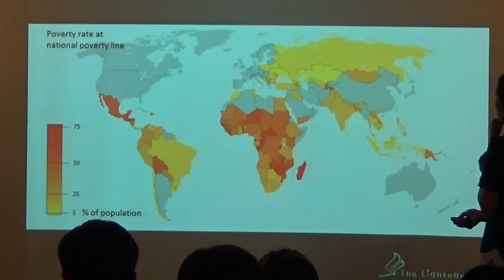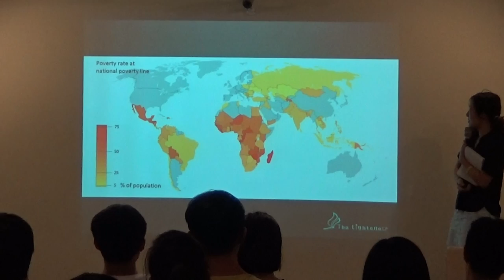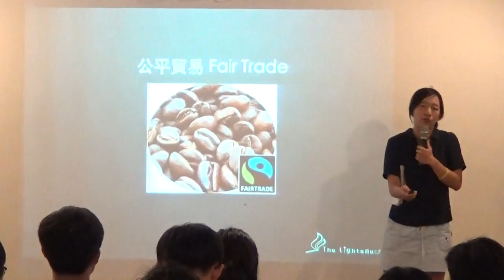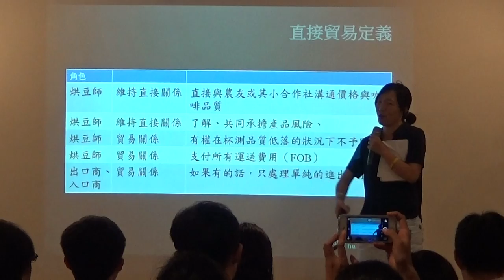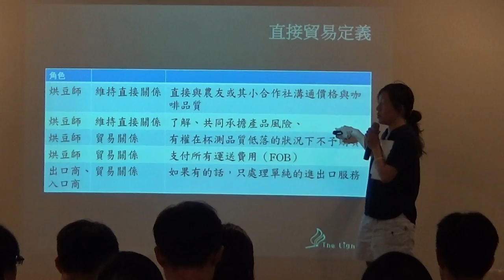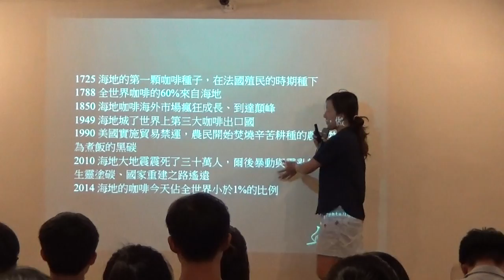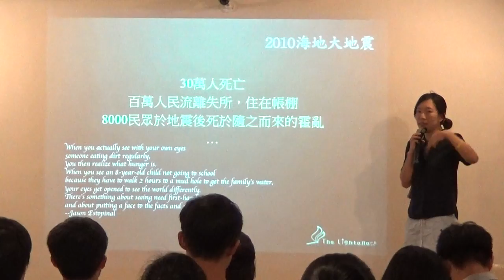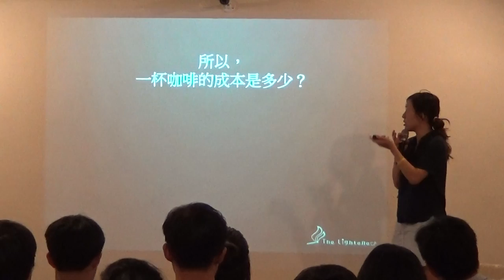【哲學星期五@台北】黃尚卿：我們如何幫助咖啡農脫離貧困？ 20161028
點亮咖啡負責人黃尚卿本週（2016年10月28日）來到哲學星期五，分享了咖啡農如何在國際貿易市場下更陷貧窮，以及作為咖啡經營者與消費者，如何透過我們自己個人的力量來幫助他們脫離貧窮。黃尚卿在其中談到了：

一、貧窮國家與咖啡生產國之關係；
二、國際一般貿易模式，在這模式下，咖啡農是處於弱勢的；
三、公平貿易模式如何解決咖啡農的弱勢問題？
四、直接貿易是什麼？其如何補公平貿易不足處？
五、作為經營者或消費者，我們每個人能如何幫助咖啡農？

【時間】 2016年 10月28日 (五) 19:30–21:30
【主持】 孫友聯│台灣健康人權行動協會理事長、台灣勞工陣線秘書長
【主講】 黃尚卿│台北市直接貿易咖啡廳「The Lightened點亮咖啡」負責人